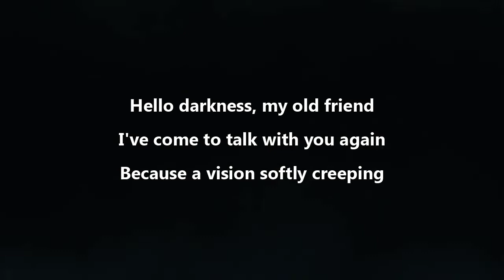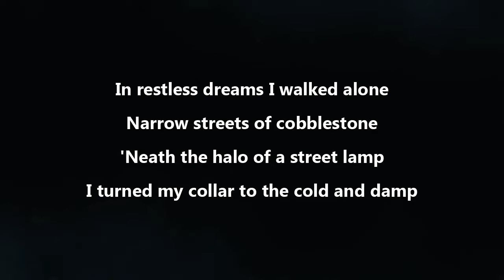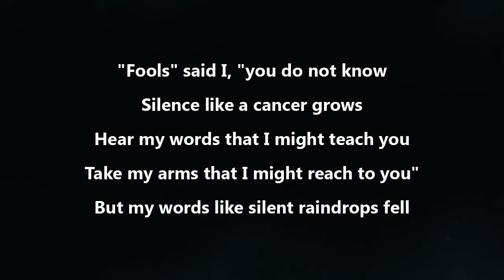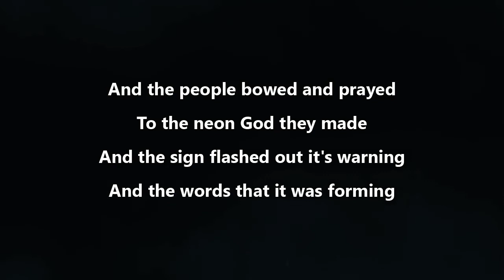The Sound Of.........